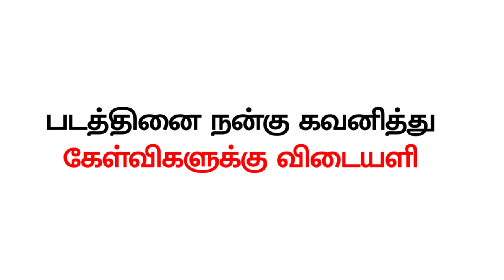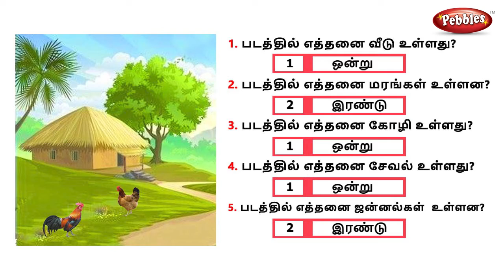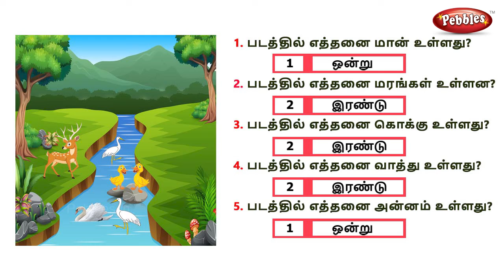படத்தினை நன்கு கவனித்து கேள்விகளுக்கு விடையளி | Animated videos for Tamil | அடிப்படைத் தமிழ்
படத்தினை நன்கு கவனித்து கேள்விகளுக்கு விடையளி | Learn Basic Tamil words |  Animated videos for Tamil | அடிப்படைத் தமிழ்